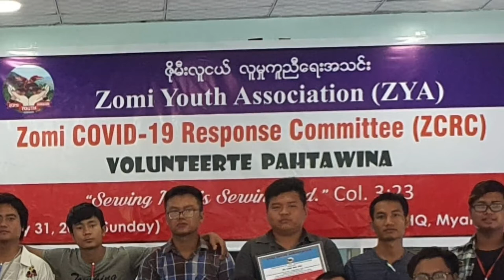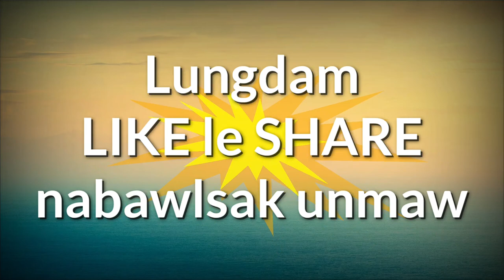ZCRC in Zomi Volunteer te pahtawina piakna nei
Zomi Covid19 Response Committee in Kalaymyo sung Volunteer semte pahtawina leh Mahial na aneihna sung ah, Makai te tawh holimna